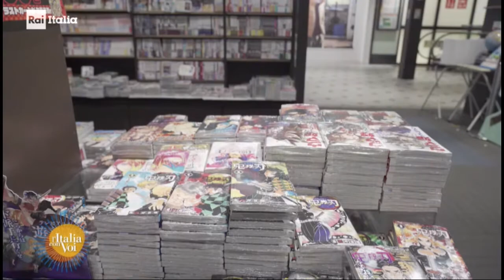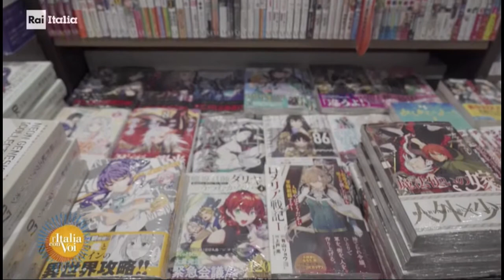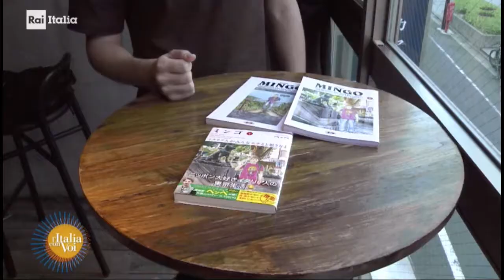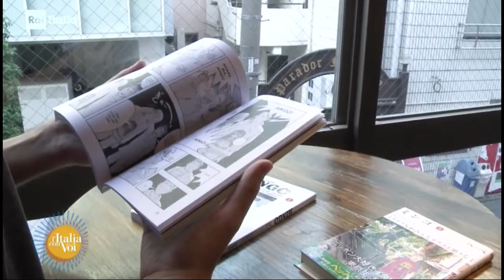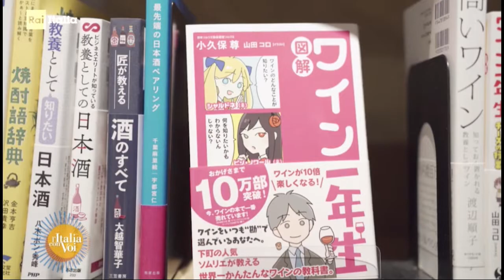Giuseppe Durato, da Tokyo per 'L'Italia Con Voi'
Un autore abruzzese di fumetti di successo in Giappone, diventato anche personalità televisiva grazie alla partecipazione alla trasmissione "Terrace House", il ‘Big Brother’ giapponese. Ha approfondito lingua e cultura giapponesi alla Ca' Foscari di Venezia, per poi trasferirsi a Tokyo all'età di 22 anni.

Interview with Italian manga author for the TV program L''Italia Con Voi', shown on Italian state broadcaster Rai